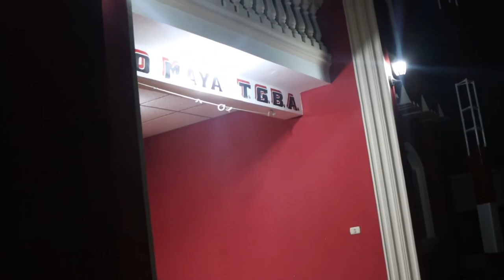BITAL RADIO MAYA SOLDADOS DE CRISTO FELICITANDO A RADIO MAYA EN SU 59 ANIVERSARIO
SIGAN DISFRUTANDO MAS DE LAS MUSICAS DEL MINISTERIO SOLDADOS DE CRISTO EN EL CANAL DE YOUTUBE